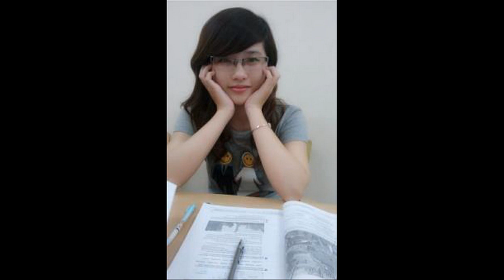Trang Puzz - Ba Đồn